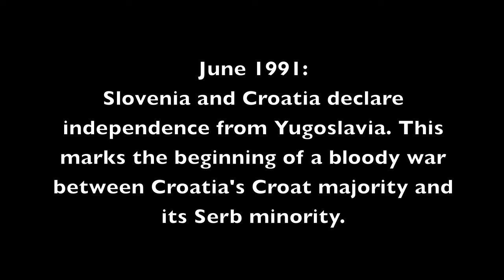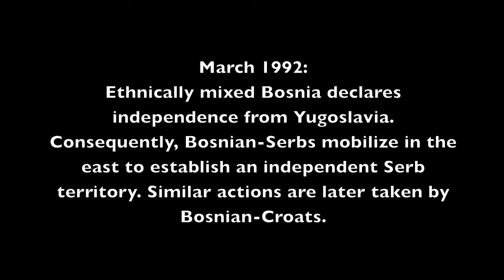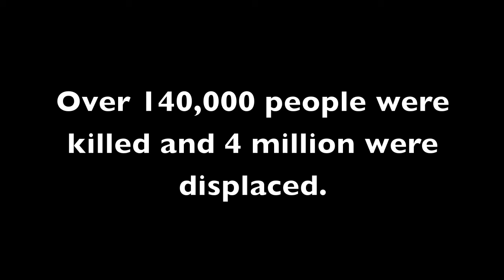Invisible Differences: The Fall of Yugoslavia as told by immigrants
Crossroads senior project 2015. Interviews with Yugoslav immigrants. Goal was to see how the immigrants themselves felt in regards to
the ethnic conflicts in the balkans.